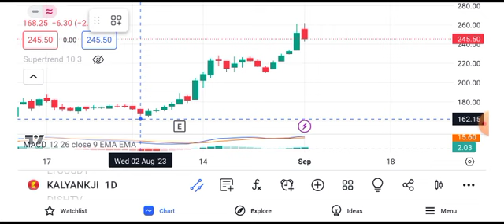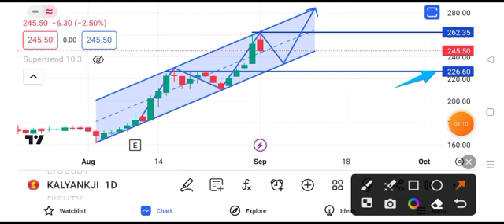kalyan jewellers share latest news || kalyan jewellers share latest news today